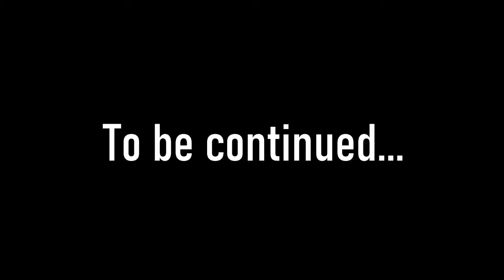Mr Longarms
Everyone in this video:
Kat